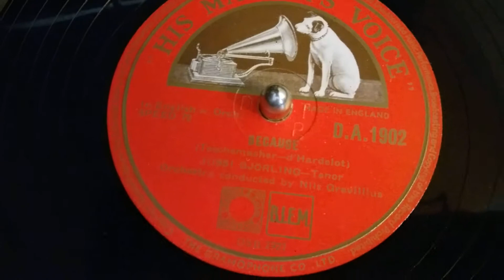Jussi Björling - Because - 78rpm HMV 110 Gramophone